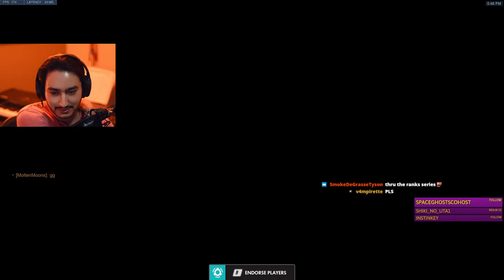POTG! Tesla Best Moira in the World OVERWATCH GAMEPLAY SEASON 28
► Video Source:
Support Tesla , please!
✔ Video Edited By : Overwatch Daily
Tesla plays Moira on Volskaya Industries.
How to play Moira overwatch? Tesla as Moira. Pro replays overwatch. Moira tips and tricks 2021.